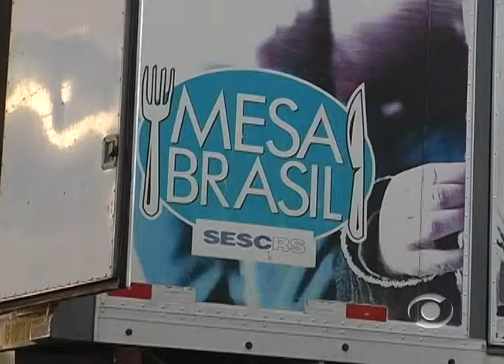Prato cheio – TV Informativo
O Sesc Lajeado realiza a campanha a campanha Prato Cheio em prol do Programa Mesa Brasil